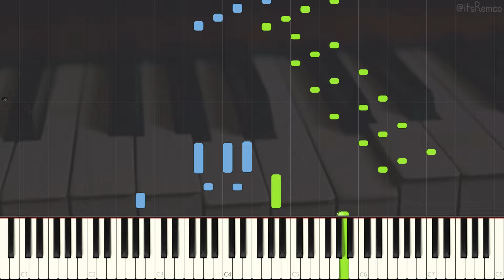George Botsford - Black And White Rag 1908 (Ragtime Piano Synthesia)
The Black And White Rag by George Botsford

Wikipedia:
George Botsford (February 24, 1874 – February 1, 1949) was an American composer of ragtime and other forms of music.

Botsford was born in Sioux Falls, South Dakota, but grew up mostly in Clermont, Iowa. He married singer Della Mae Wilson, and in 1900, they began touring with the Hoyle Stock Company troupe. An ad promoting Botsford and his wife as musicians appeared in the New York Clipper in 1901, which may indicate the first time that Botsford visited New York City.

Botsford's first copyrighted number was "The Katy Flyer", published in 1899 in Centerville, Iowa. Other early numbers followed themes of relaxation and wide open space, with "Dance of the Water Nymphs", which was sold as Hawaiian mood music, and Western-themed "In Dear Old Arizona" and "Pride of the Prairie". This would change when Botsford moved to New York City, where he joined an assortment of Tin Pan Alley composers and began writing ragtime almost exclusively.

Botsford secured his first songwriting contract with New York's J. H. Remick & Co. after selling them "Pride of the Prairie". It was while on that contract that he published "Black and White Rag", which stands as perhaps the most known work of his career. He was put in charge of vocal arrangements for Remick's "harmony & quartet" division in 1910.

Botsford was a founding member of ASCAP in 1914. From 1914 to 1915, he experimented with miniature opera intended to be sung by three or four people, but the idea never gained momentum.